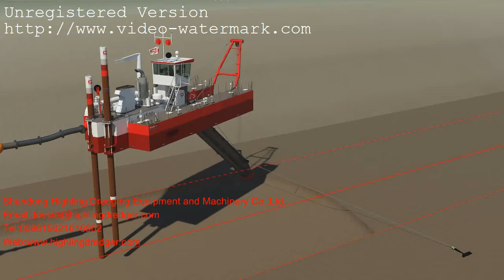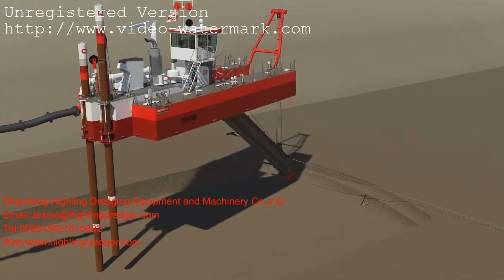Animation cutter dredge Beaver B50, swinging and changing spuds 1 new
cutter suction dredger